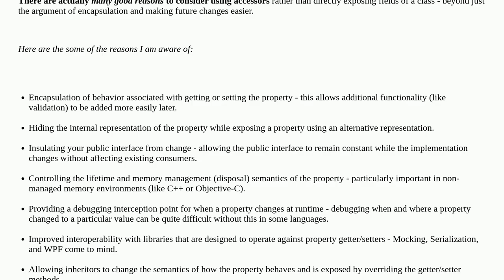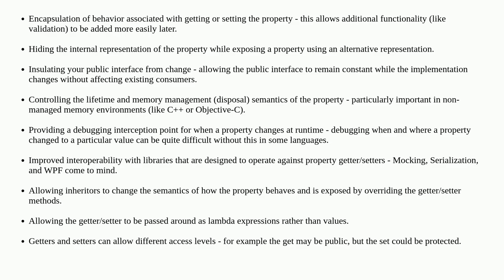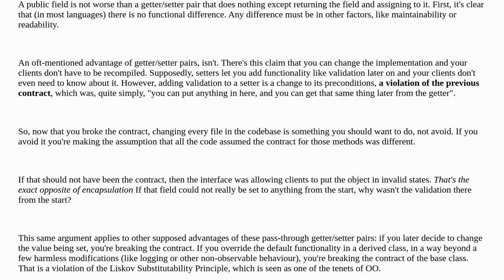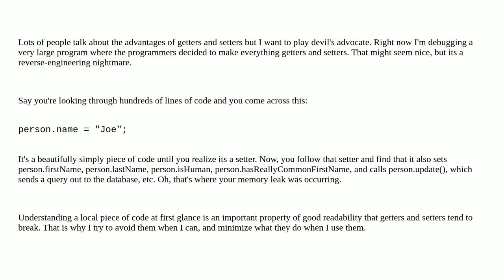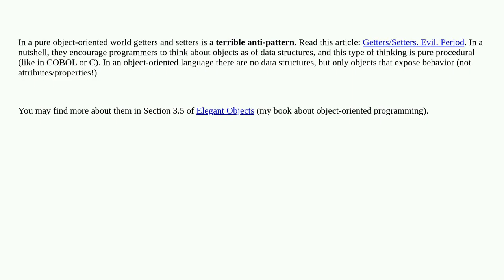Why use getters and setters/accessors?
A special thanks goes out to the community

  oop abstraction getter setter java